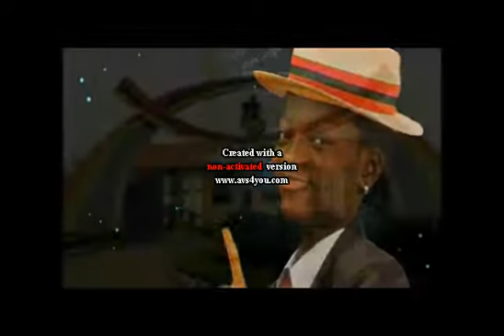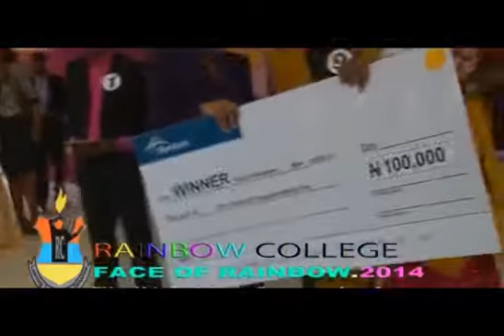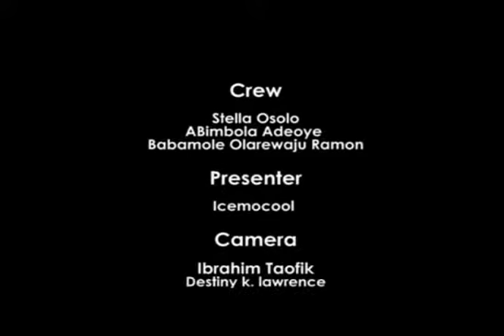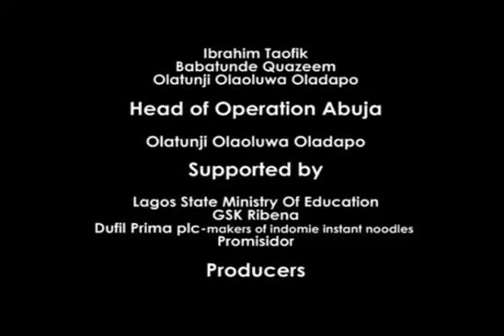face of rainbow 2014